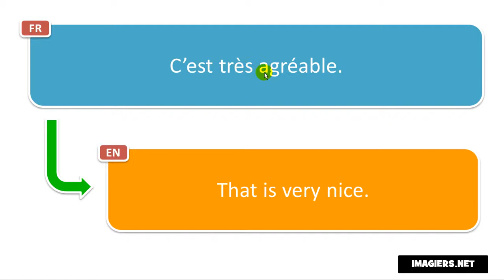Come si pronuncia C’est très agréable